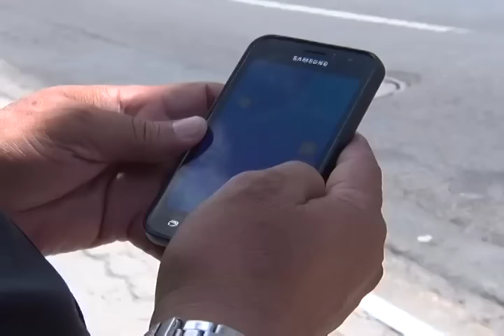Passagem de ônibus está mais cara em Maceió.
Atenção! Já está valendo a nova tarifa de ônibus na capital de Alagoas. A passagem agora custa três reais e cinqüenta centavos.